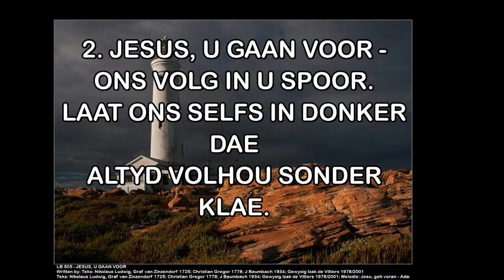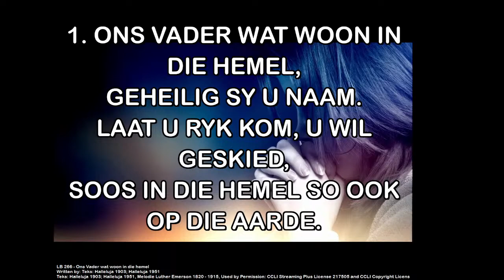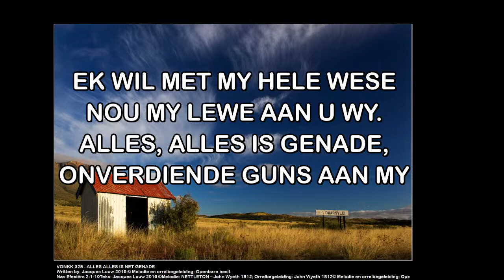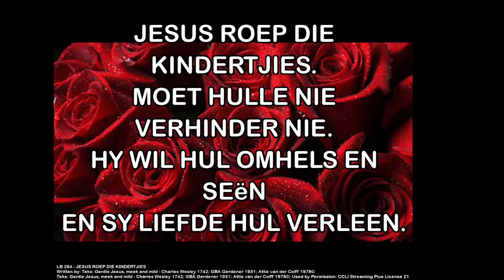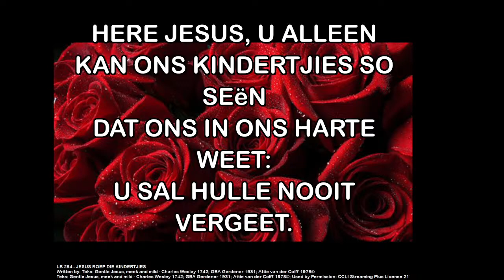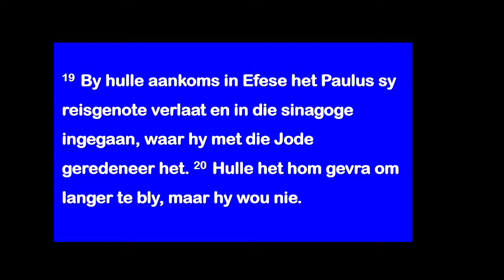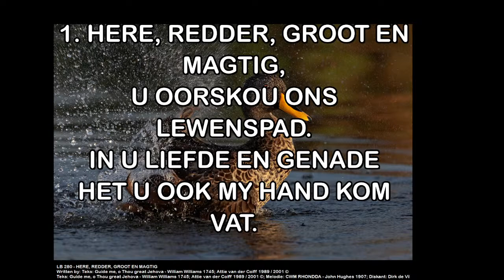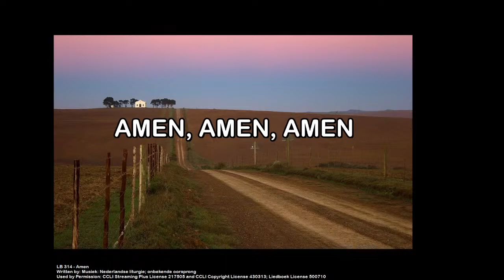Oujaarsdiens 31 Desember 2022 om 18:00 - Ds Chris Olivier. Tema: 'n Nuwe begin saam met God.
Oujaarsdiens Saterdag 31 Desember 2022 om 18:00
Leraar: Ds Chris Olivier
Skriflesing: Hand. 18: 18 - 23
Tema: 'n Nuwe begin saam met God

By die oujaar kyk ons terug na al die paaie wat ons gestap het, geleenthede wat suksesvol of onsuksesvol was maar dan besef ons die nuwe wag. 'n Geleentheid om na nuwe horisonne of drome te stap maar nie alleen nie saam met God.

'n Nuwe reis saam met God wag vir jou!!!
Die Erediens word gelei deur Ds Chris Olivier en word regstreeks uitgesaai vanuit die Kerkgebou van
NG Gemeente Drie Riviere-Oos
Used by Permission through our:
Liedboek License Number: 500710
MET DANK AAN:
Orreliste: Lizett Combrinck
Rekenaar & Streaming Klankopname: Martie Olivier
Kerk se klankopname: Francois Roux
Video opname:  Francois Roux